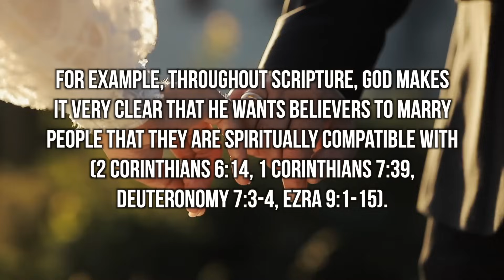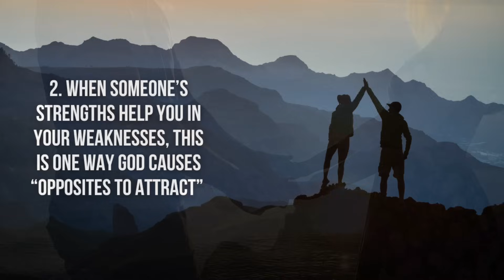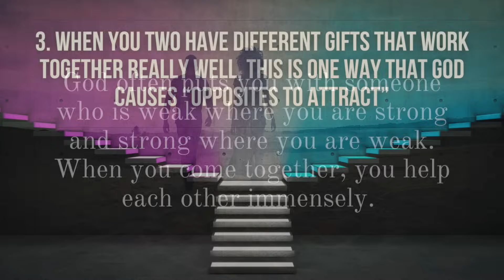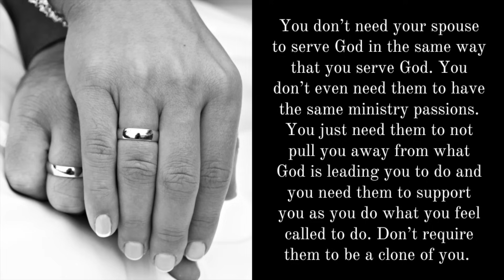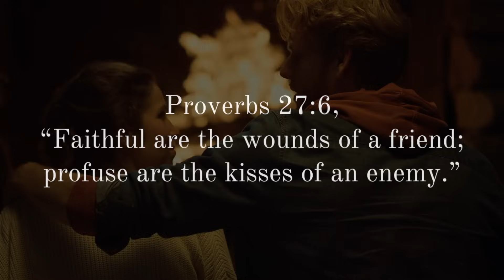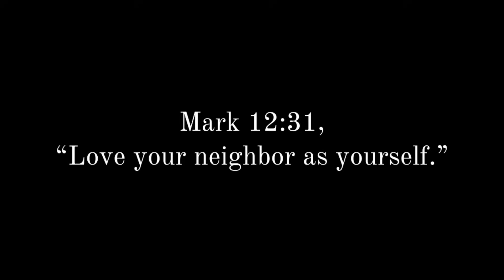5 Signs God Is Planning to Pair You with Your “Opposite”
Do opposites attract? What does the Bible say about opposites attracting? Here are 5 ways in which God can pair you in an "opposites attract" type of relationship.

100 Relationship Signs: How to Know What God Is Saying to You in Singleness and Dating

FREE EBOOKS

-Mark